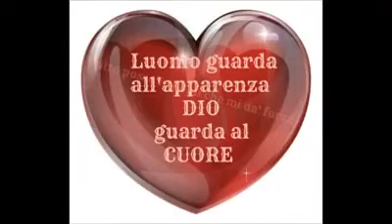SULLA STRADA DI EMMAUS